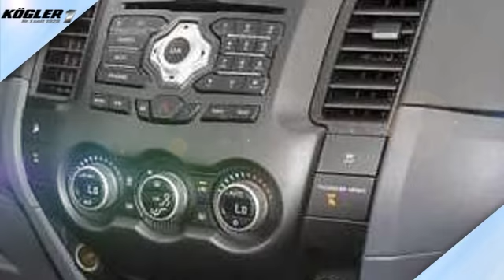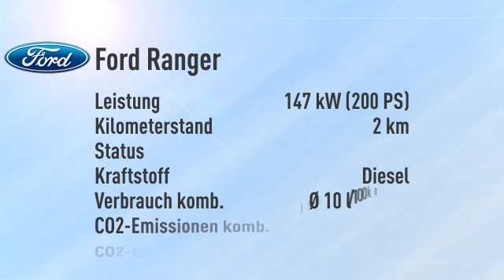Ford Ranger Ranger DoKa Wildtrak Aut. -26%/sofort/1,99%